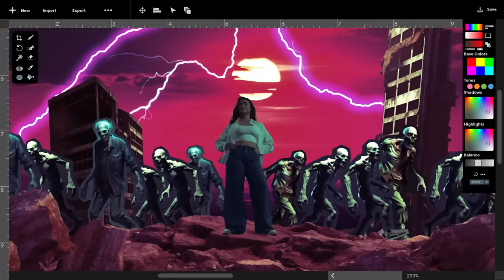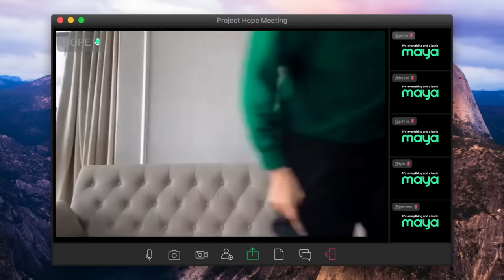Hope presents Liza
We asked Hope what Liza can do when she gets her way with the no. 1 digital bank app in monthly active users. Here's what she did. 🔥

Promo runs from March 7 - April 30, 2023. Per DTI Fair Trade Permit No. FTEB-161325 Series of 2023.
Regulated by the Bangko Sentral ng Pilipinas. Deposits are insured by PDIC up to P500,000 per depositor.

ASC no. P104N022223MS